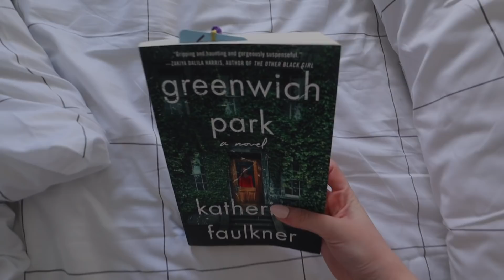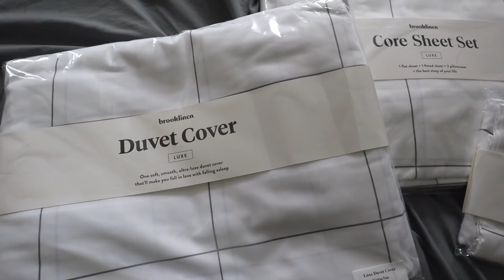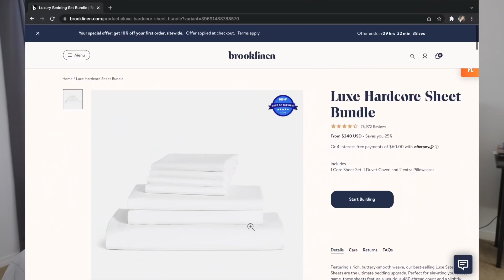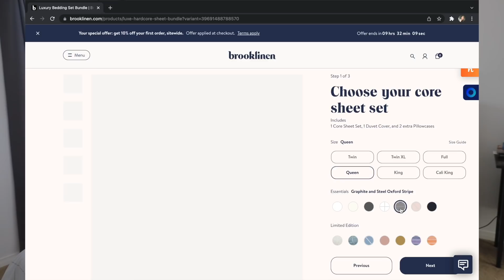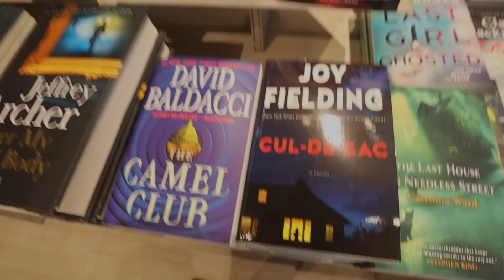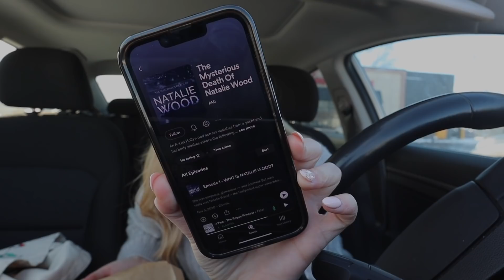SELFISH SUNDAY ROUTINE ✨ making self care a priority